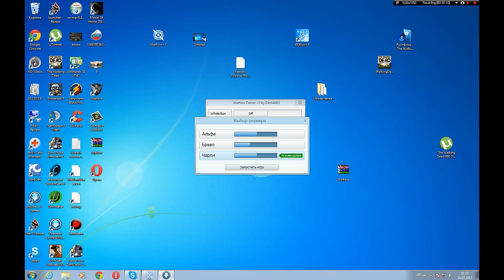Для ранго и forum.4itachok.ru